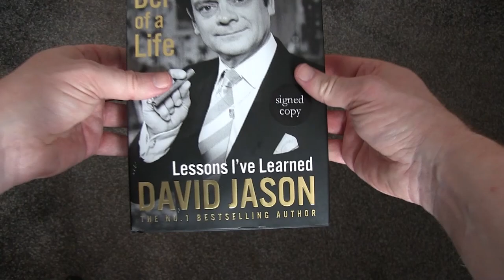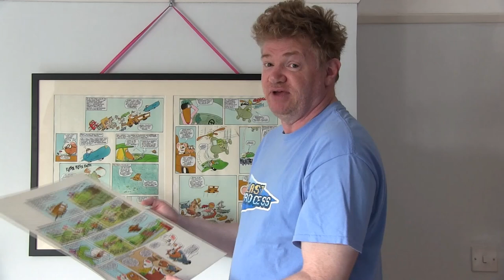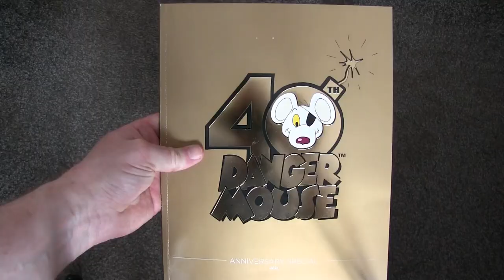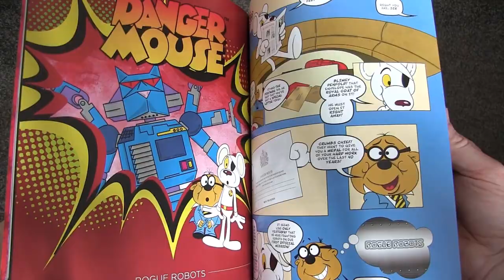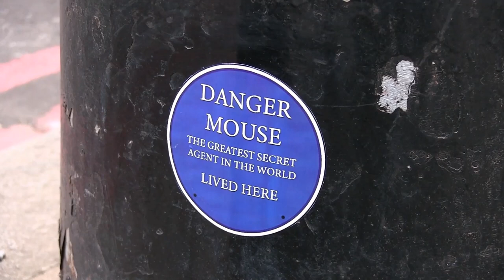Danger Mouse 40th Anniversary "Blue Plaque" Tribute SPECIAL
Just before Christmas Danger Mouse celebrated its 40th Anniversary.
However our tribute was slightly delayed until we could film our unique acknowledgement to the Greatest Secret Agent in the World.

So join Neil as he shows off a few of his Danger Mouse possessions including original Look-In artwork, David Jason's autobiography and the recently published Danger Mouse 40th Anniversary bookazine.

"A Del of a Life" by David Jason
Published by Cornerstone Digital (hardback)
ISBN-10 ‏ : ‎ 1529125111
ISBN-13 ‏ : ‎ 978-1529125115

To get your copy of the Danger Mouse 40th Anniversary bookazine;